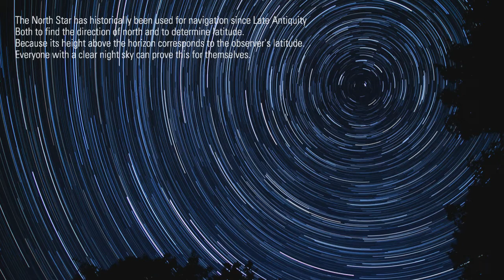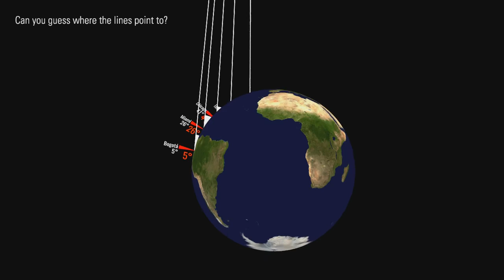Polaris over the Flat Earth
An explanation of how the northern Pole Star works on Flat Earth.

Spoiler: It doesn't. Earth is round. Grow up.

Don't think for a second I feel like I *have* to make a video like this.
Actual, active Flat Earthers are delusional morons, special snowflakes, willfully stupid egomaniacs or simply common thugs and bullies who never grew up and wish they could still extort lunchmoney from kids with brains - a tiny shit stain on humanity.

I just had not done anything new recently in the field of programming gfx/animations and these explainers are a nice exercise.